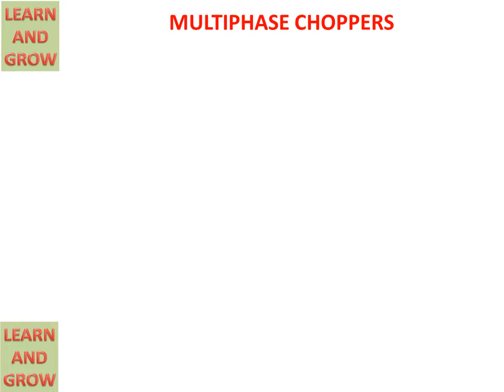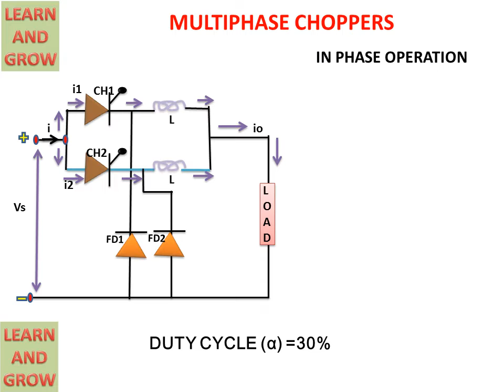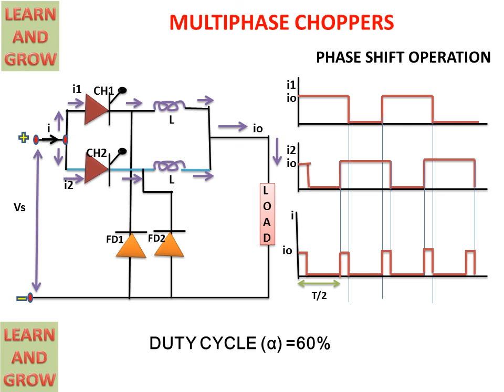Multiphase Choppers(Two Phase Chopper) हिन्दी